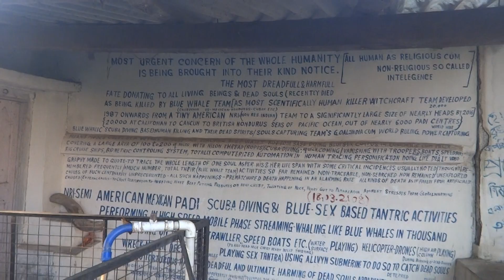00003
top human & animal lover inner see their life style life histories  such kiiten to die as i could guess he may not survive from underneath attack what today Einstein to do in rest less state to to sit in mine lap to take rest help from such attack
consult me in cctv footage showing video mine anguish such kitten in so restless anxiety disturbed discomfort state to convey something as he is not being found since early morning today 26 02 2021 in mine cctv footage he i s not being found outside my room Hermitage premise

they are also animal lover just their mother fucker life snatcher if sex not given

debor jee Mataa svashujee reeta madhu geeta renuka ahalya ipshito susheetal peetal geetal sheetal maagee shikhikaa chudikaa ambija kuttika mrinamayee dipalon chudika kutee gana who hardly to get fofods drinks in indian country for wrogn doign they to leave as sea piartes as ships seravnts to reach mcio cuba as communist supporetrs to do all types anti activitst even remaing friedns supporetrs of demorcrats leaderhsips jindal Ami bera kamal harris etc leaderhsisp now also to survivie on mercy of to suvive penis Vagian maigned pushy washes atkign life maintainer saty sajuay Ajaya durjar turjay Tujit deepanmkar maneesh signh Subrat as per their degree they can not maintain life at USa thus to remaina strcherous islands in deep sea inner doign se apirates ships vessles sinking crusie sink USa top billonnaries padyut Bidyut SBimol Idiot rascals daughetr sster motehr enjoyer fuckers criminals worst how to enjoy to take reven ge omn me killign mine relative fiedns even such petty kitten what they can harm might gaint digital system hijackers whole Usa merino NASa hijacked by theri supprotrs all technology ownrhsips at their han shwo they still toleave as savage blue sex needy crimaisn unsocial anti humansit  to kill & how nejoy life again to tell they are still india to rerun infd a if USa dubai try to punish them to flew elave thsoe country to tak eshlter in differnt name via Nepal bangaladsh border to show their faces sendign adv from Mexioc netplef studio studio libary facilties usign - th emages life stnds sons of bitches standards deepanmakr Jujit singh Tujit tushit tushar Bidyut Hizar pradyut Hazra shubhamkar shankhochud Shubhashree manju anju agurika shamuila tujito amit dey asit aloek signh roy aloke dey bckv IIT Kharagpur crimaisnl ( managed dergee as crimiansl illegal had such qualtification fraud doign claiming they learned scientist - see these